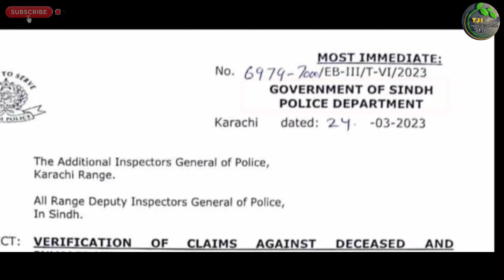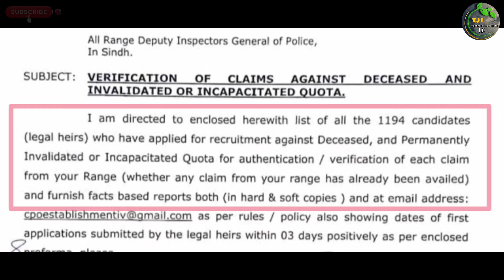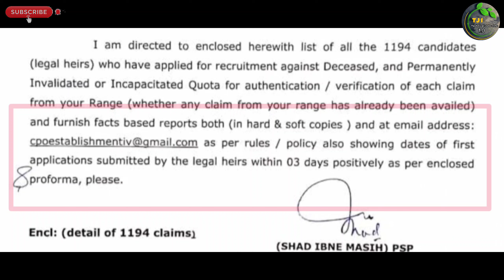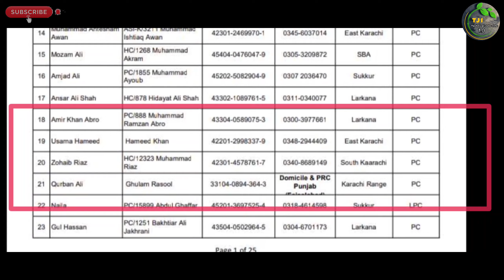Deceased Invalidated Or Incapacitated Sindh Police Jobs 2023 Process New Update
السلام علیکم

Private Companies .